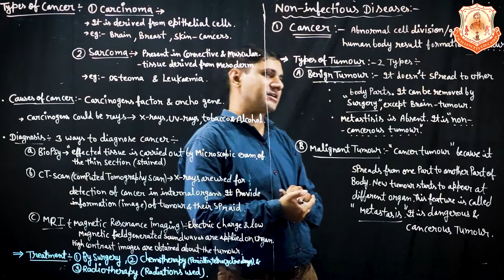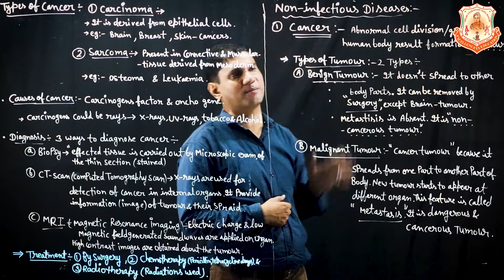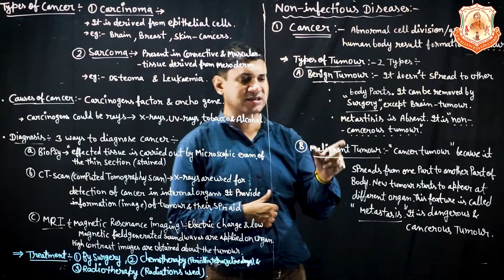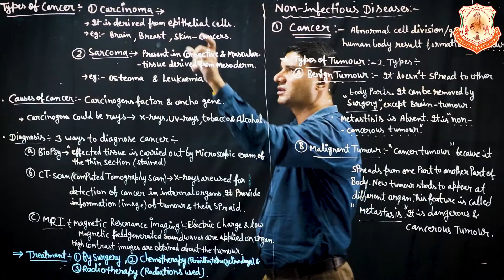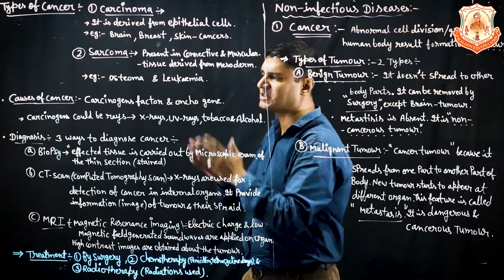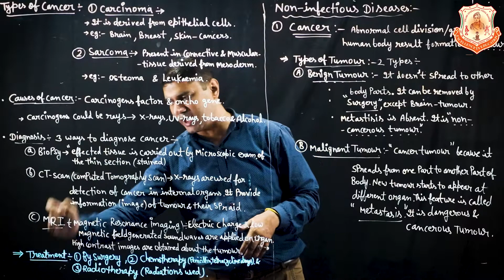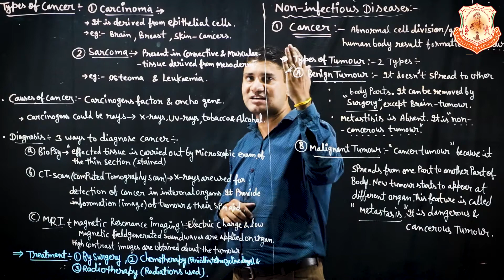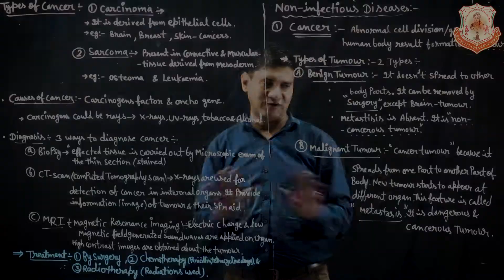Class - 12 | Biology | Cancer - Non Infectious Disease | By- Dr. Ajeet Singh Yadav